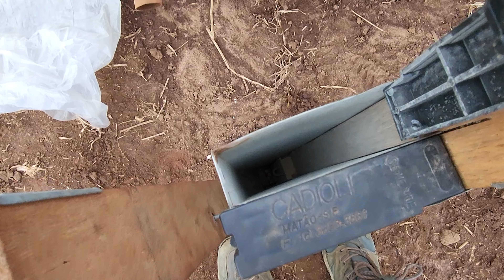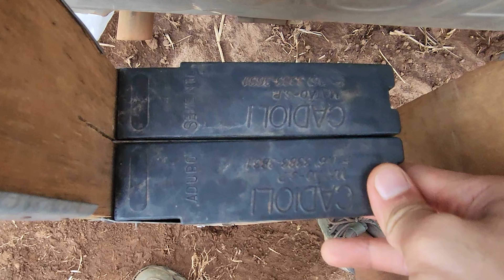Plantando milho de Pipoca Mushroom na matraca (Plantadeira manual)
Neste vídeo vou mostrar para vocês um pouquinho de como eu planto o milho aqui na fazenda manualmente, no modo antigo, na matraca.